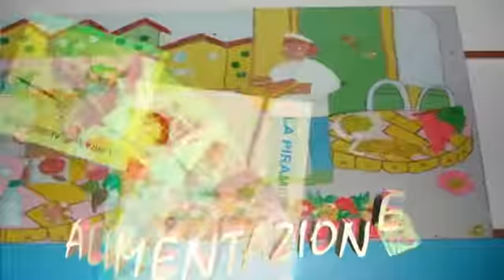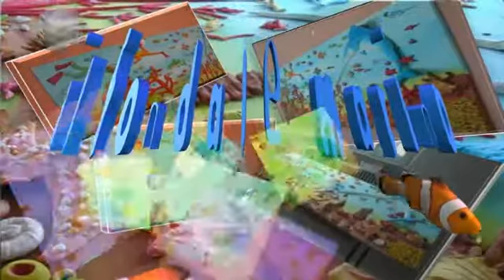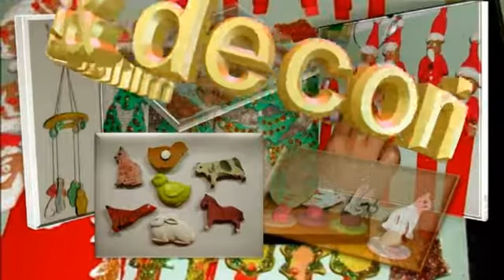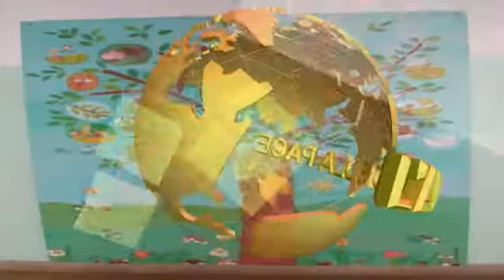Piccoli artisti guidati da Giuseppe Rota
Un volo di quattro minuti e mezzo sulle  immagini di questo video che riassume alcuni esempi di temi delle lezioni di "modellato" tenute da Giuseppe Rota agli alunni di varie scuole elementari nelle quali ha insegnato per venti  anni. Vere e proprie opere d'arte delle quali è giusto conservarne il ricordo. La fonte,  il blog dell'artista alla voce "scuole".
Pino Schiesari